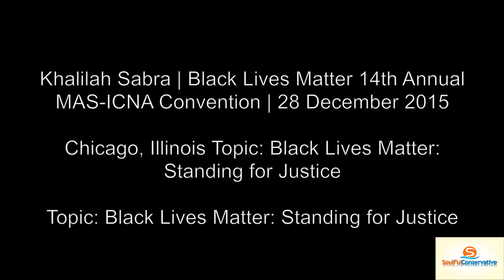Muslims Preparing For WAR In America???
Not My Words. Their Words.